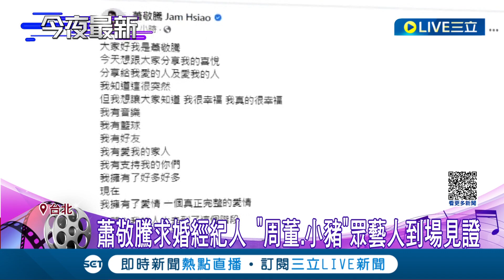秘戀經紀人16年! 蕭敬騰單膝下跪求婚成功 求婚現場"周董.小豬"眾藝人到場見證｜記者 蔡駿琪 郭翊軒│【娛樂星世界】20230628│三立新聞台